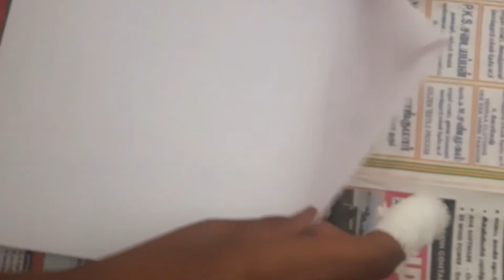how to make lock paper plane